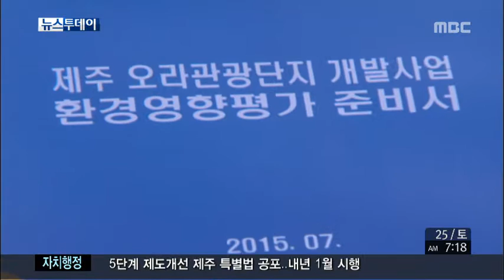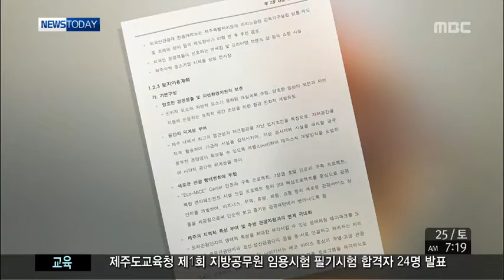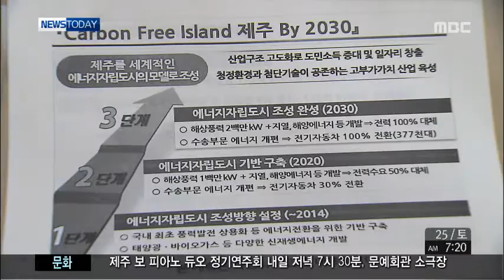뉴스투데이제주 2015년7월25일